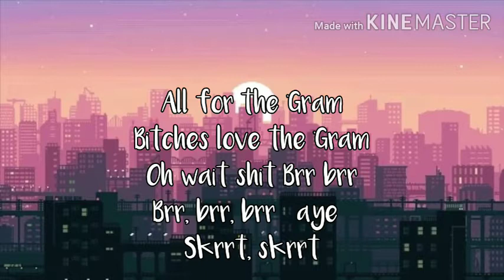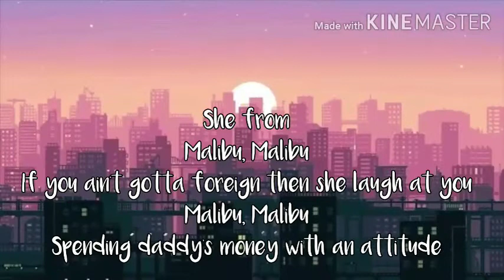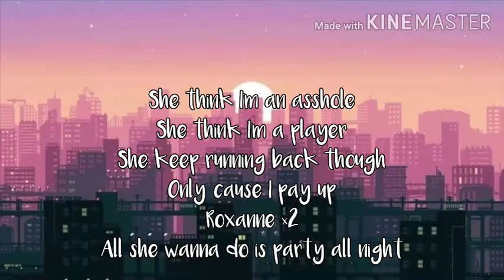Roxanne | Arizona Zervas | Lyrics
Artist: Arizona Zervas

Album: ROXANNE

Released: 2019